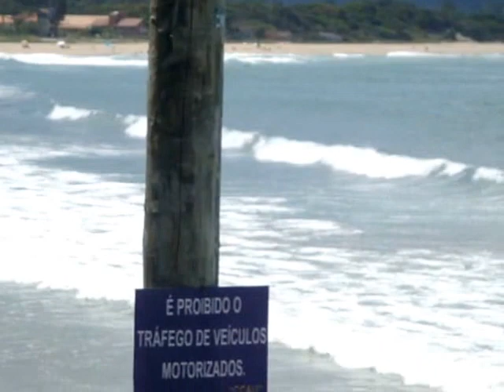JANEIRO 2015 - PRAIA DA ARMAÇÃO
VERÃO 2015